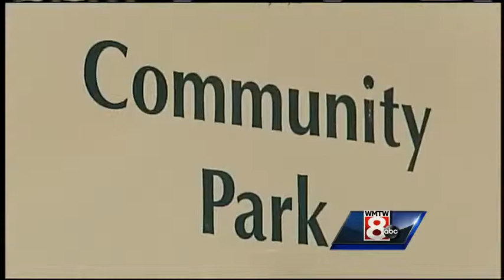Falmouth parents asked to be vigilant after a man was spotted at sporting events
Falmouth football boosters are asking parents to be extra vigilant after a man was spotted at sporting events taking photos of children. WMTW News 8's Aly Myles reports.